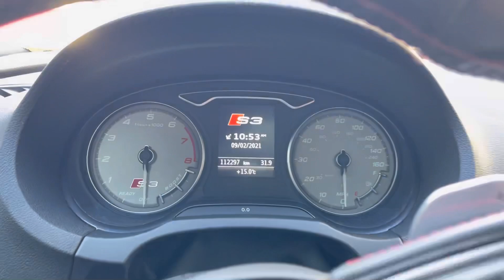Шиномонтаж. Де краще це зробити. Продаж.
GreenCenter
Послуги: Фарбування та реставрація дисків
алмазна проточка дисків
аргонові роботи
рихтування вісімок

Підбір авто.